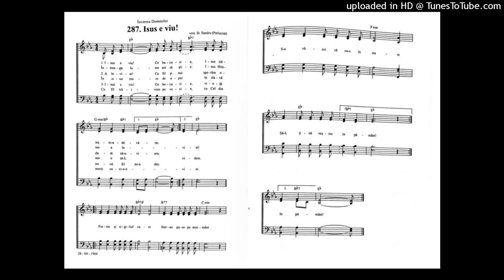Isus e viu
Cantare compusa de Fratele:
MIRCEA CIUGUDEANU
Text:TRANDAFIR SANDRU